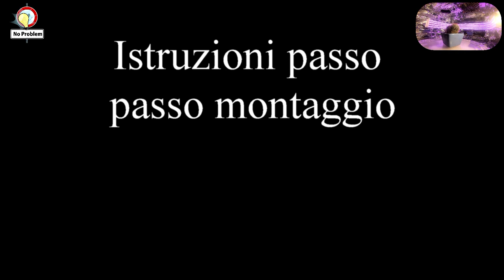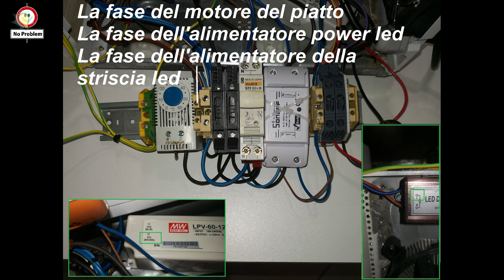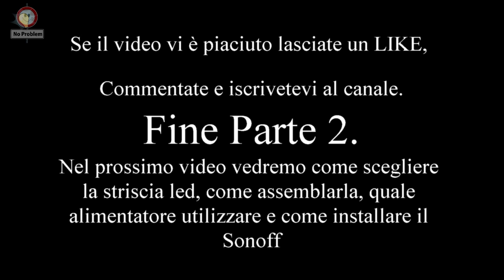Grow Box fai da te in FORNO MICROONDE - Parte 2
Fai da te Costruire una Grow box da un microonde, domotico,  automatico, led rgb, serra,  SUPER. Parte 2, indoor

Software eWELink + Magic Home

Cablaggio elettrico componenti
Sonoff TH 16
Sonoff Basic
Dimmer luci
Dissipatore led
Power Led
Striscia led rgb